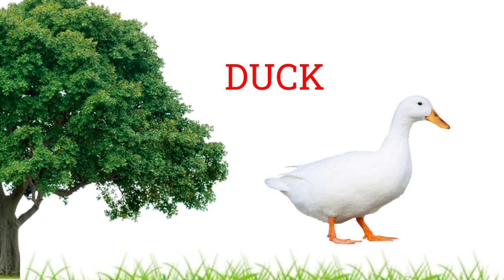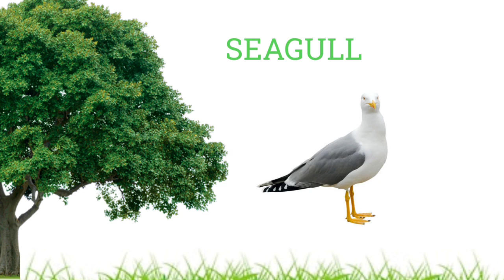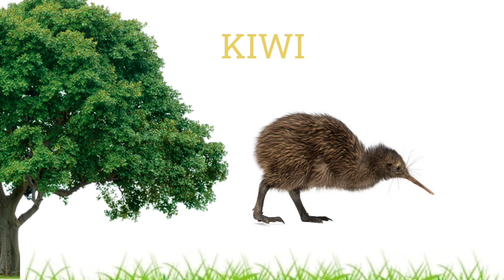BIRDS NAME | BIRDS NAME IN ENGLISH | BIRDS NAME PRONOUNCIATION | KIDS LEARNING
List of birds
Birds name
Birds
Peacock
Hen
Rooster
Pigeons
Learn bird names in English
Learn birds name